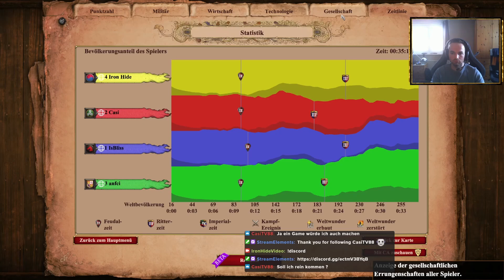AOE 2 DE: 2v2 Ranked Koreaner&Kelten vs Hunnen&Spanier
Age of Empires 2 Definitive Edition: 2v2 Ranked Koreaner&Kelten vs Hunnen&Spanier

Ich bin übrigens Teil des OVRD-Clans! Wenn auch du Interesse an einer AOE Gemeinschaft hast dann schaue gerne mal bei uns rein!